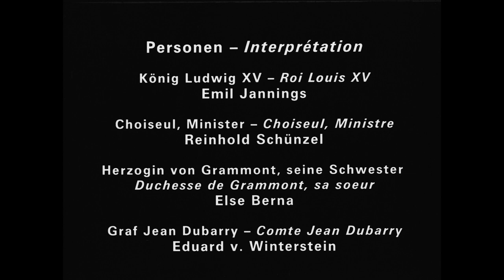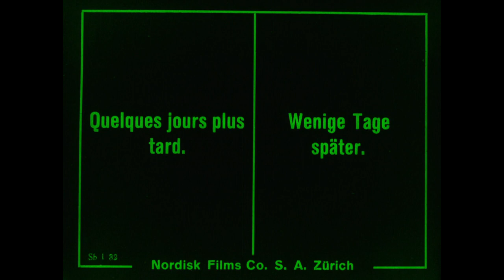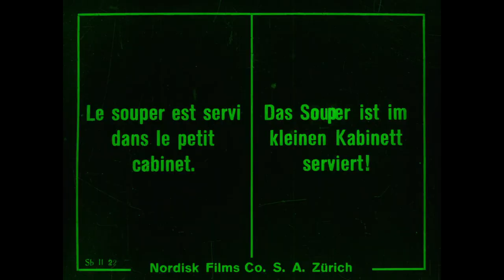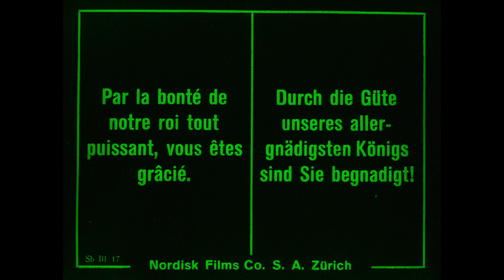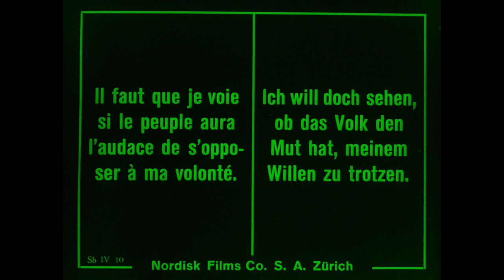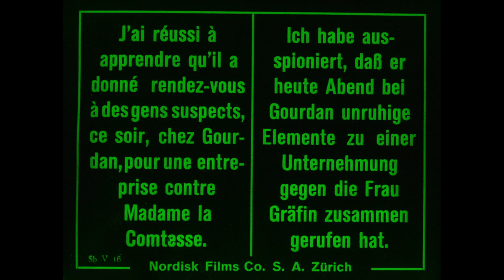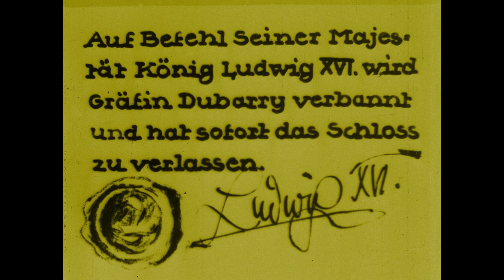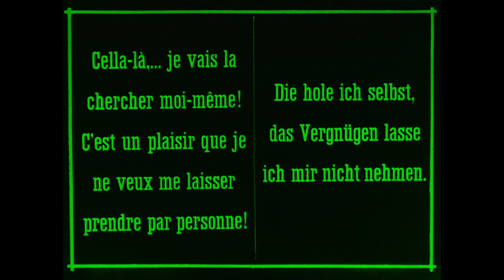Madame DuBarry (1919) (Subtitulada Español) HD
Título Original: Madame DuBarry
Año: 1919
Dirección: Ernst Lubitsch
Sinopsis:
Cuenta la historia de Madame DuBarry, quien de humilde origen, llegó a alcanzar el puesto de favorita del rey Luis XV, quien la hizo condesa al casarla con un noble de la Corte, así como los hechos que llevaron a la Revolución Francesa.